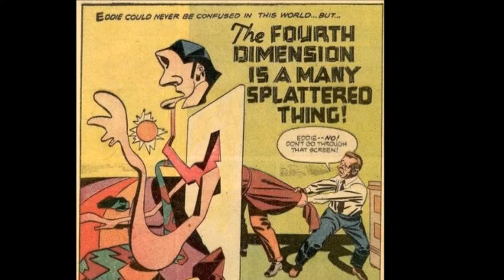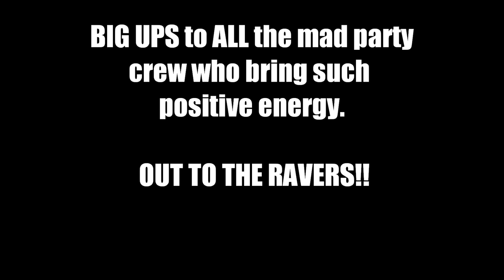Maxx Headrush movie